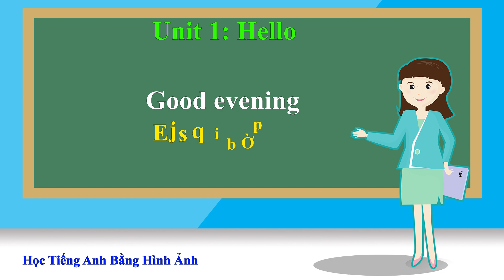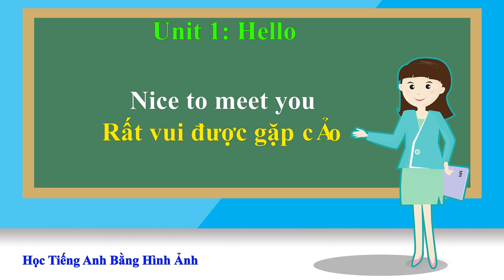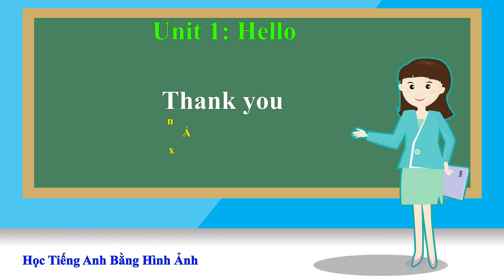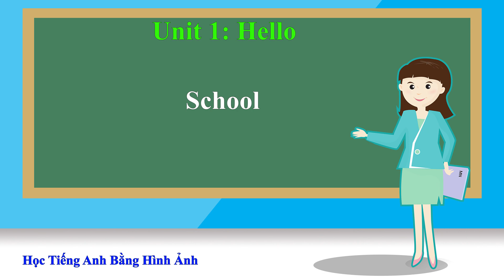Tiếng Anh Cho Người Mới Bắt Đầu - Bài 1 - Hello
- Momo, ViettelPay, ZaloPay: 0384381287, Lê Văn Đức.
- VietinBank: 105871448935, Lê Văn Đức.